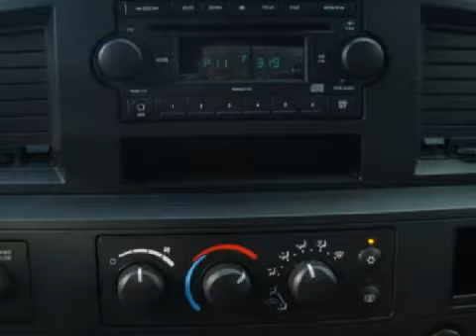2008 Dodge Ram Tacoma WA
Year: 2008
 Make: Dodge
 Model: Ram
 Engine: 4.7L V8 MPI
 Trans.: Automatic
 Exterior: Silver
 Miles: 19,217

 Tacoma Dodge
 4101 S. Tacoma Way